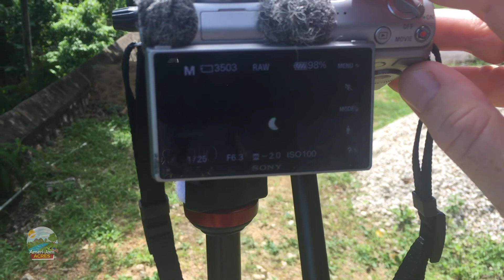Chasing the eclipse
The Shy One and I spent the day chasing the eclipse.  The eclipse was only 40% here in Jamaica. we still had fun trying to get some pictures of the eclipse .